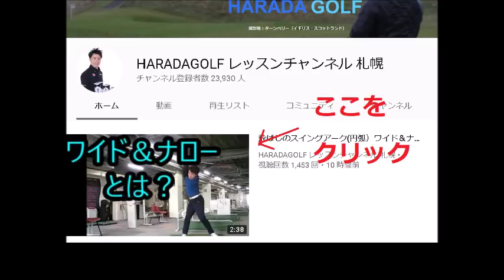【スライス改善】インパクトで左肩が開かない方法！ 総集編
＼3つめ⛳️／
1打目で周りと差をつける！

＼4つめ⛳️／
1,500円の出版本

＼5つめ⛳️／
99%が勘違いしてる
100切りを安定させる
🎁クラブの優先順位、練習法

セレクトショップ「HARADA GOLFセレクト」 左肩を開かない
そのために必要なポイント

左肩を開かずに右肩を押し込む

左肩を開かず腰を開く

左肩を押さえ込んでボールを打つ

【スイングチェックします】HARADAGOLFオンラインサロン